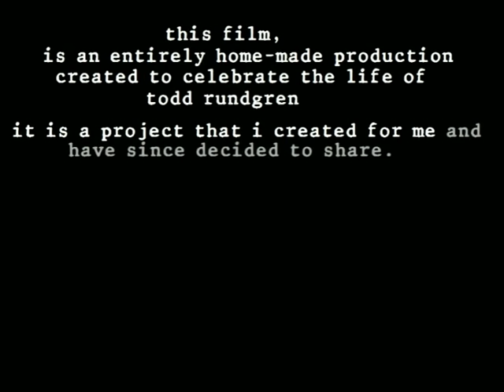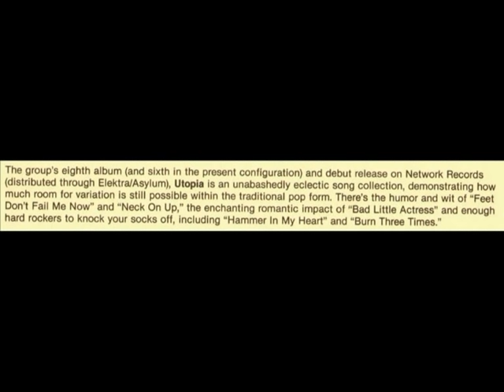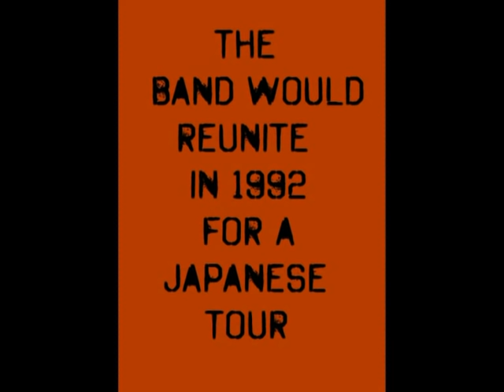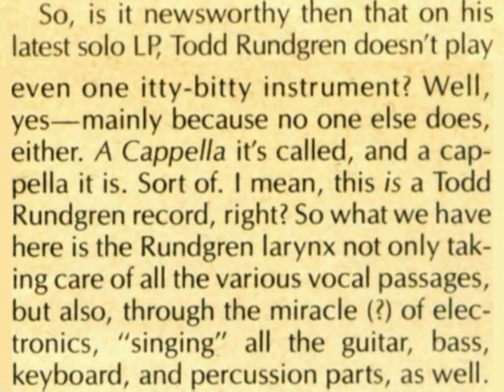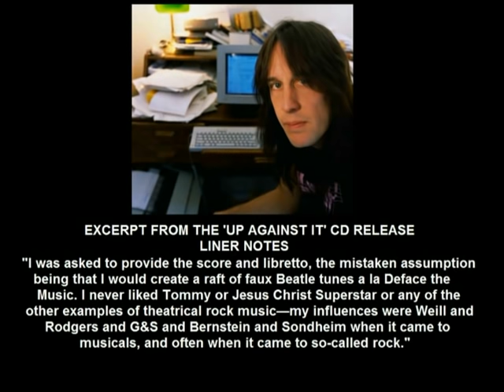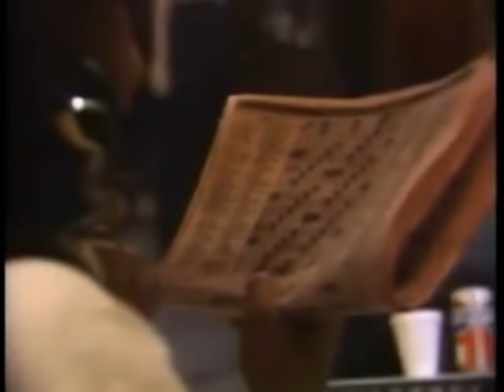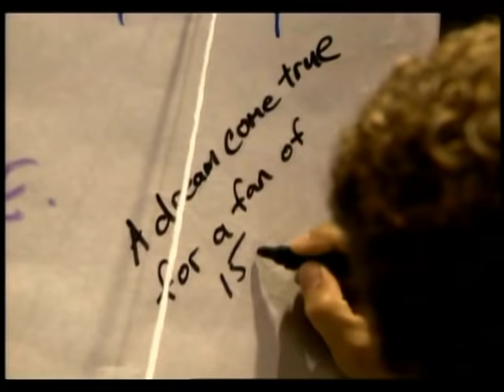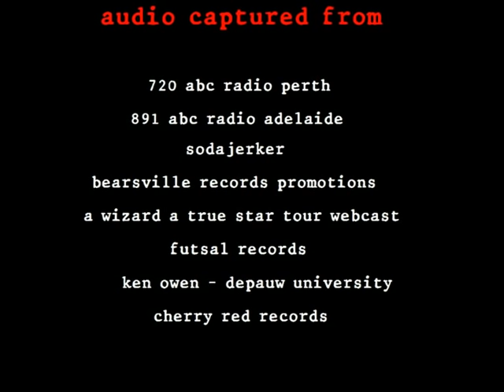TODD - (A Todd Rundgren Documentary By JSK) Part 3/4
- IMPORTANT UPDATE! Hi this is Jason, I made the doco. I decided after some years to watch it again and I'm absolutely appalled by the adverts that keep appearing throughout it. I wanted people to know that it is NOT MY CHOICE. That's fine for them, just wanted to let people know I don't make a cent nor ever intended to. TODD is a 4 hour documentary edited, produced & directed by musician and artist JSK (aka Jason Stuart Kamasz) chronicling the life of Todd Rundgren. The film is an entirely home-made project and is a non-profit work. The film is narrated by Todd himself having utilized audio from interviews spanning 40 years. I hope you enjoy it. Regards JSK